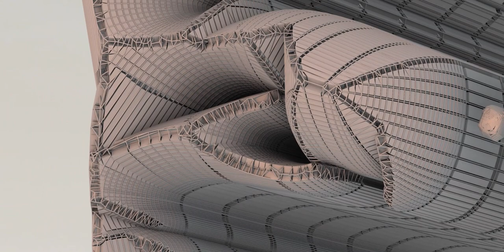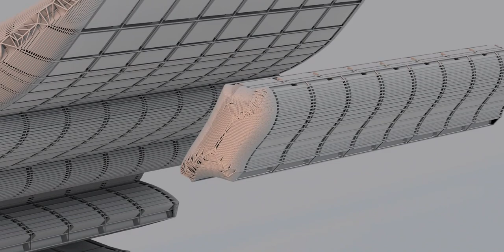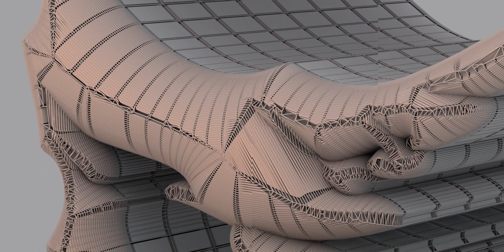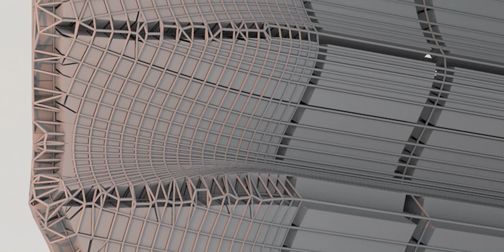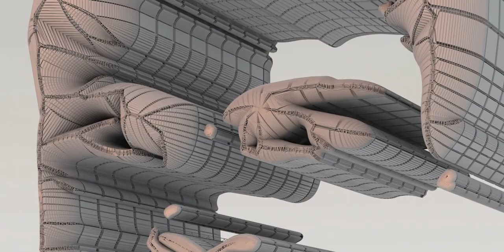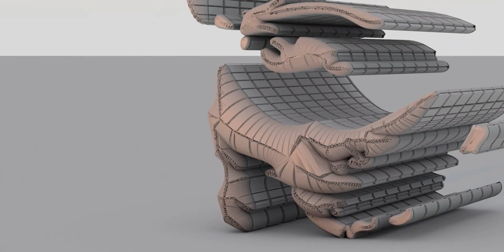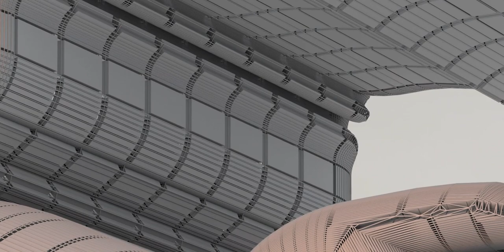Tribute to Muhammad Ali